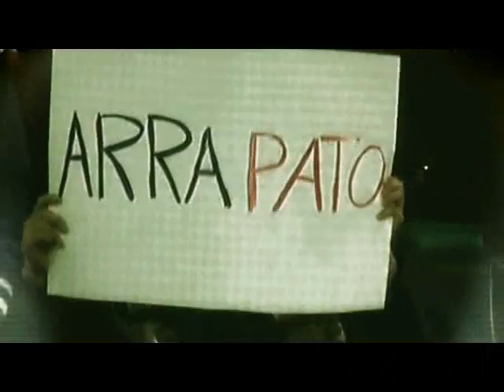Magic //the three Brazilian //By MeTeB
KaKa-Pato-Ronaldinho

By MeTeB